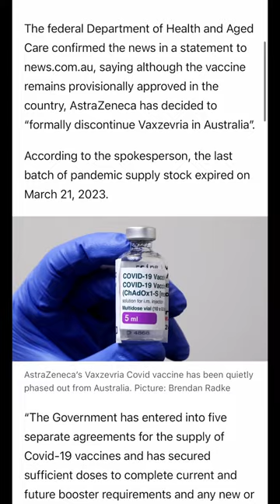Breaking News Short - Australia Discontinues AstraZeneca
News Short about the discontinuation of the AstraZeneca "Vaxzevria" Covid19 vaccine in Ausrtalia.